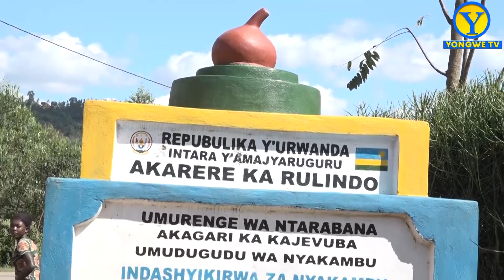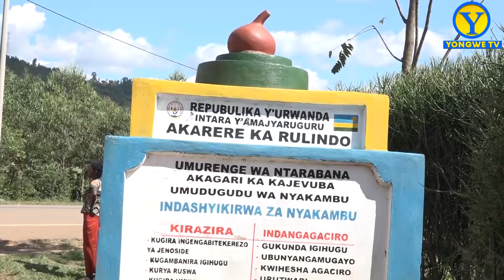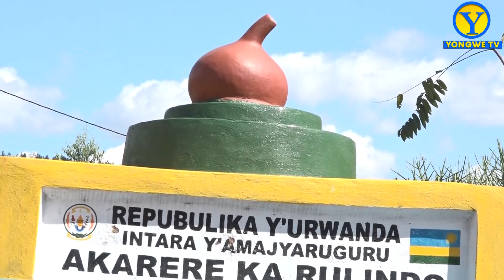YAFUNGISHIJWE NUMUGORE WE//ASHAKA IMITUNGO YOSE//ARATABARIZWA NABATURANYI BE